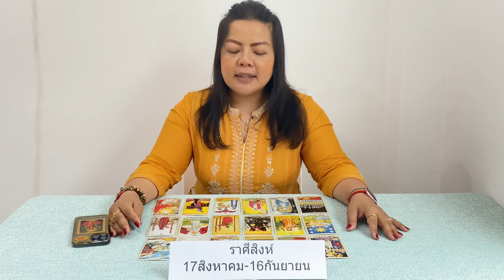ดูดวงราศีสิงห์ เดือนกรกฎาคม2565